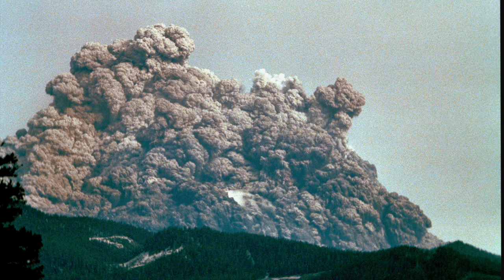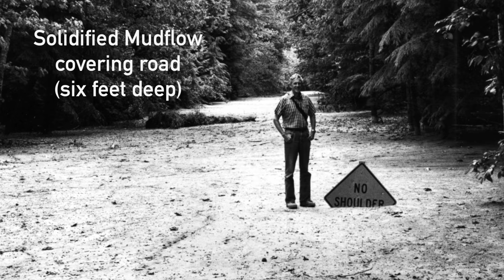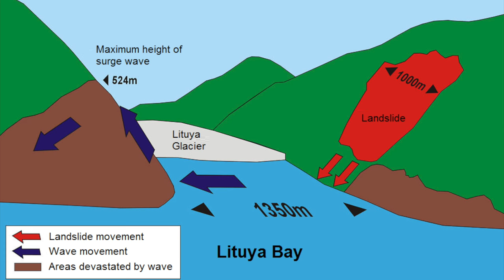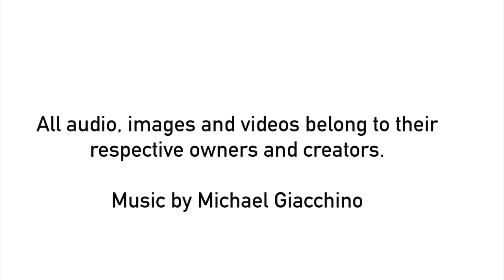The Eruption of Mount St. Helens - Video Project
This is a project for my Natural Disasters class in which I discuss the infamous volcanic eruption of Mount St. Helens, a stratovolcano located in the state of Washingtown. Mount St. Helens experienced a catastrophic eruption on May 18, 1980, in which the side of the volcano exploded and unleashed a gigantic pyroclastic flow. The area surrounding Mount St. Helens was devastated - Spirit Lake experienced a megatsunami, mudflows buried much of the landscape, and entire forests were flattened with many trees being littered in nearby lakes. On top of being the most destructive volcanic eruption in United States history, there are concerns Mount St. Helens will erupt again in the future, especially given the fact that a new lava dome is forming in the crater of the volcano. Despite all, nature has restored many parts of the area thirty-seven years after the eruption, even after the devastation that ensued.

Music - "Jyn Erso and Hope Suite" and "Your Father Would Be Proud" by Michael Giacchino